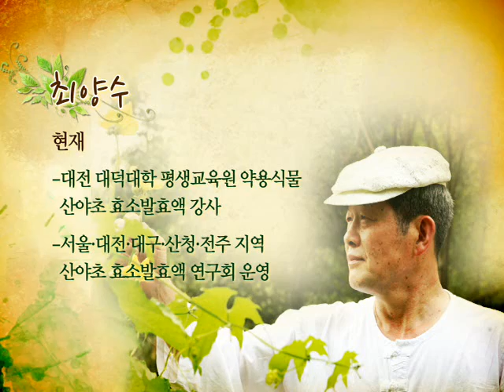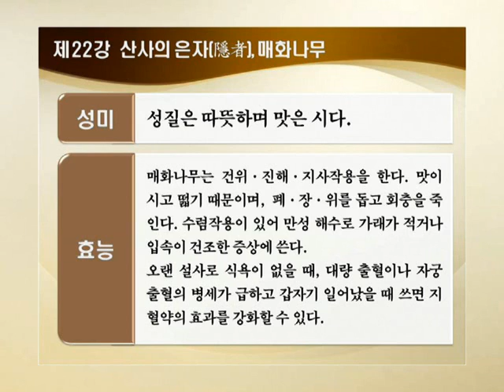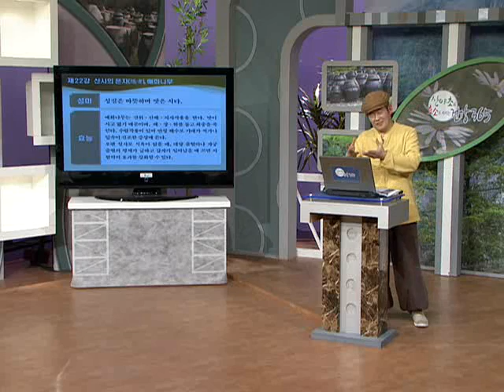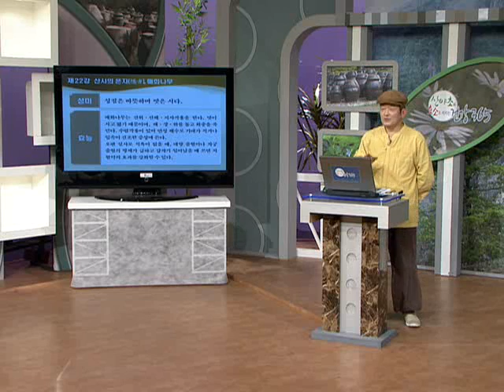산야초와 효소로 지키는 건강 제22회 산사의 은자 매화나무마지막회